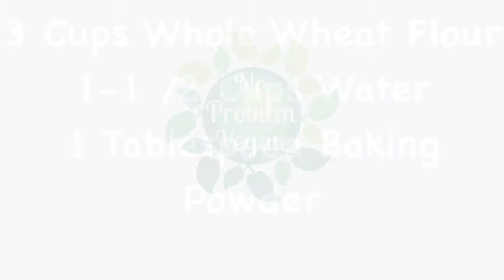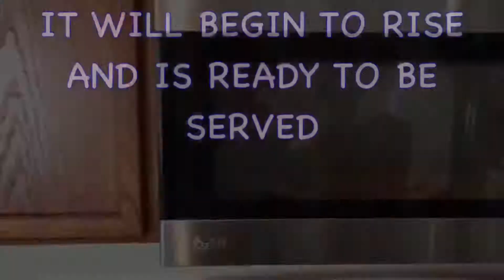HOW TO MAKE WHOLE WHEAT ROTI/PIZZA CRUST - VEGAN - 3 INGREDIENTS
Family Nurse Practitioner helping people using natural medicine and a plant based diet.

Music made with BeatMaker 2

The links below are to the exact brand and natural treatment remedies that have effectively stopped cancer growth in many of my family members. Also, please do not take my word for it as far these natural medicines go. READ all the reviews of these products on amazon and on ebay.
This link is for buying this specific TAHITIAN NONI JUICE brand in BULK to bring the price down to $25 a bottle. You can also purchase it individually for $30-$35 on ebay or amazon:

This link is to the amazon reviews of this exact TAHITIAN NONI JUICE product. Please read the reviews:

ALSO, MORINGA POWDER should be taken daily starting off with 1 teaspoon EVERYDAY in a smoothie as your FIRST MEAL of the day. Then gradually progress to 2-3 teaspoons after a week at 1 teaspoon daily. This link is for the powder in bulk on ebay at the lowest price:

PLEASE READ the reviews of this OTHER Moringa powder on amazon.com. This brand is also VERY effective and stopping the cancer growth but is a little more expensive. This link is mainly provided for the REVIEWS to be read:

Moreover, I HIGHLY recommend taking SPIRULINA POWDER. It will boost your energy levels and acts as a natural "ADDERALL" focused high. I drink this daily in my smoothie to increase IRON levels so the body is effective against fighting the cancer:

This is also optional but HIGHLY recommended. Fluoride is used during concentration camps of Hitler's era to keep people docile so they would not fight back against him. The same is done here in the United States with our water and toothpaste. I recommend to start using this 5 in 1 FLUORIDE FREE NEEM TOOTHPASTE. It comes as a pack of 6 to save money in buying them individually for $5-$6 a tube:

Moreover, cancer likes to grow in ACIDIC ENVIRONMENTS. Meat, fish, and dairy promote a HIGHLY acidic environment in the gut and feed the cancer so it can spread. To combat this, your body needs to be in a highly ALKALINE state. I HIGHLY RECOMMEND drinking half a lemon squeezed into a bottle of NESTLE PURE LIFE BOTTLE WATER as the alkalinity is 7.3.  It is the most AFFORDABLE alkaline water aside from name brands at Walmart going for $2-$3 for a bottle of ALKALINE WATER. I purchase a 40 pack case of this from BJ's/Costco/Sam's club for $4.49.

I am a healthcare professional specializing in natural medicine. I HIGHLY RECOMMEND a medical marijuana THC OIL called PHOENIX TEARS as it has helped multiple of my family members REVERSE the growth of cancer. Furthermore, I know this may seem like a lot but this routine truly has worked for many.
***OPTIONAL - I also MEDITATE every morning before talking to anyone or beginning anything everyday. I started off with 15 minutes every morning for a month and 3 years later, I now meditate 1 hour to 1 hour and a half before I begin doing anything for the day.***
YOU WILL GET THROUGH THIS as MANY OF MY FAMILY MEMBERS HAVE.

God bless